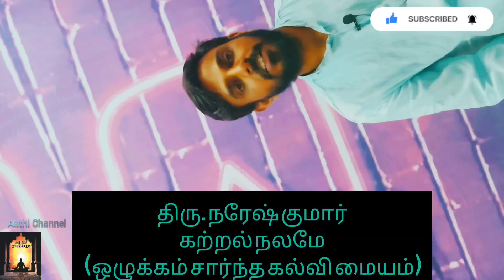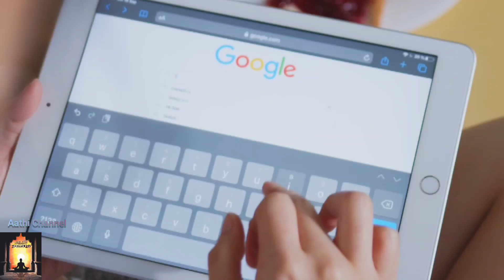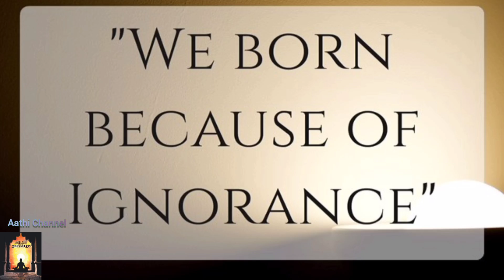மனிதப் பிறவியின் நோக்கம் என்ன ? by கற்றல் நலமே நரேஷ் குமார்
பெற்றோரே ஞான தானம் செய்வீர்

இன்று உணவு பஞ்சம் அல்ல ஒழுக்க பஞ்சம் தான் நிகழ்ந்துள்ளது மாணவர்களுக்கு சரியான ஒழுக்கத்தை போதிப்பதற்கு திருக்குறளின் அறத்தை தற்காலத்திற்கு தகுந்தார்போல் அவர்களுக்கு புரியும் விதத்தில்

அரசு பள்ளிகள்  மாணவர்களுக்கு திருக்குறள்  வழங்கும்
இந்த சேவையில்
உங்களையும்
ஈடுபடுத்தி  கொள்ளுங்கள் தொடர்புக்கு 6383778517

அனைவருக்கும் இனிய தமிழ் புத்தாண்டு நல்வாழ்த்துக்கள்
நம்முடைய உணவு முறை சரி செய்யும் போது நம்முடைய ஆரோக்கியமான வாழ்வு சிறப்பாக அமைகின்றது அதற்கு எது சிறந்த உணவு என்று தம்பி  நரேஷ் சிறப்பாக கூறியுள்ளார்

*ஒரு_யோகியின்_சுயசரிதம்* அனைத்து அத்தியாயங்களையும் வரிசைப்படி பார்க்க

வாழும் நம்மாழ்வார் ஐயா இயற்கையின் வழி இந்தியாவின் ஒளியாக திகழும் நம்ம இயற்கை வேளாண் விஞ்ஞானி இயற்கை சின்னையா நடேசன் ஐயா அவர்களின் அனைத்து வீடியோக்களை பார்ப்பதற்கு

🌷நண்பர்களுக்கு வணக்கம்🙏🏻 உங்கள் ஆதரவு நம்ம ஆதி சேனலுக்கு எப்போதும் வேண்டும். வீடியோ பதிவு பிடித்தால் *Like* செய்யுங்கள். உங்கள் ஆதரவும் உற்சாகமும் இந்த சேனல் வளர்ச்சிக்கு உதவும் நம்முடைய *பாரம்பரியம் கலாச்சாரம் பாரம்பரிய_உணவு பாரம்பரிய_அரிசி வாழ்க்கைமுறை ஆன்மீகம் தியானம் ஜோதிடம் இயற்கை உணவு நேர்மறை சிந்தனை புத்தக விமர்சனம் மகான்களின் வரலாறு நம் கோயில்களின் வரலாறு* இவைகள் தொடர்பான வீடியோக்களுக்கு ஆதி சேனலை பாருங்கள் நன்றி🙏🏻